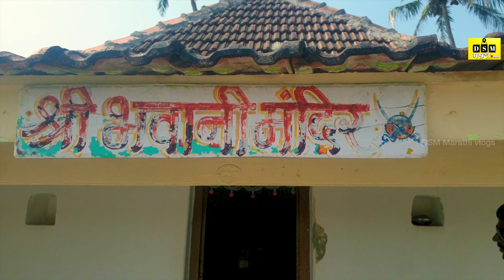Sindhudurg fort | malvan fort | सिंधुदुर्ग किल्ला । मालवण किल्ला । मराठा आरमार |DSM Marathi Vlogs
malvan national park
malvan beach
sindhudurg fort history
killa resort malvan
malvan to sindhudurg fort distance
jeevan kadam vlogs instagram
jeevan kadam vlogs social blade
jeevan kadam age
jeevan kadam facebook
jeevan kadam amazon
goshta kokanatli income
goshta kokanatli recipe
goshta kokanatli new video
goshta kokanatli facebook
goshta kokanatli instagram
aniket rasam wikipedia
aniket rasam age
shubhangi keer
pragat loke income
pragat loke wikipedia
pragat loke date of birth
pragat loke biography
pragat loke wife
pragat loke age
pragat loke - youtube
pragat loke facebook
konkani ranmanus instagram
konkani ranmanus prasad
eco tourism in konkan
konkani ranmanus youtube
konkani ranmanus name
kokani ranmanus vlog
konkaniranmanus photos